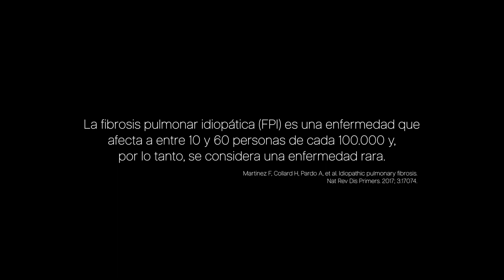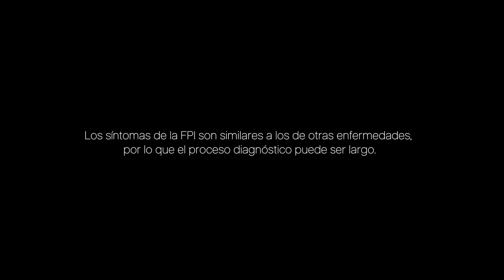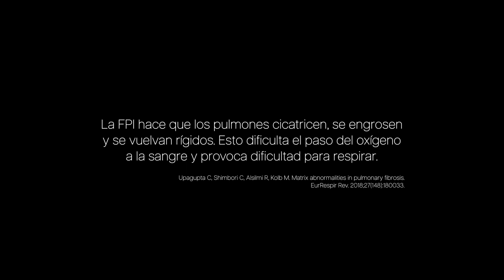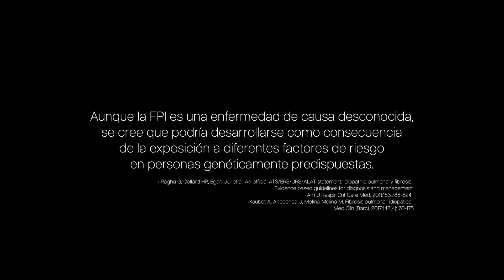La clave para vivir con esta enfermedad rara y degenerativa: diagnóstico precoz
Marta lleva 9 años viviendo con fibrosis pulmonar idiopática (FPI), una enfermedad cuya esperanza de vida, sin tratamiento, es de 3 a 4 años desde el diagnóstico. Su caso, al igual que esta patología, es poco frecuente. Un caso que Marta se propone explicar muchos años más: “Vivir lo mejor que pueda: ese es mi objetivo”.

Un proyecto de Branded Content para Boehringer.